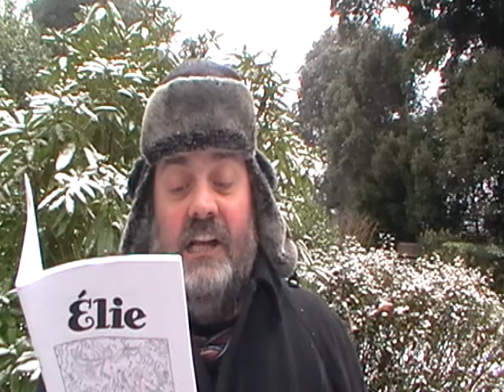La Né (Elie)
"La Né", par Elie (EJ Luce, 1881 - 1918) - eune poésie Jèrriaise liue duthant un bond d'né en Jèrri, l'1é d'Dézembre 2010.

"La Né", by Elie (EJ Luce, 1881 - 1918) - a Jèrriais poem about snow, read in the snow in Jersey, 1 December 2010

La Né

Rêve et Réalité

Les poètes chantent
La belle blianche né.
Ch'est un sŷmbole,
Dithent-i', d'putheté...
J'voudrais les vaie
À marchi d'dans
En soupl'yes bottes,
Sans aver d'gants!

Les poètes pâlent
Du blianc lîncheu;
Mais ch'en est iun
Sans grande chaleu...
S'i' n'en avaient
Pas d'aut's la niet
J'crai qu'i' gèl'laient
Ses buts dans l'liet.

Les poètes vantent
Les balles dé né...
Mais s'i' pouvaient,
Quand il a g'lé,
En r'chéver ieune
En pliein dans l'yi
Et ieune dans l'co,
En rithaient-i'?

Jé l'savons, nous,
Qu'i n'y fait nu
Quand la né vole
Et qu'i' gèle dû...
Rêvèz, poètes,
Auprès d'vot' feu
Auve un bouan p'tit
Vèrre dé litcheu!!